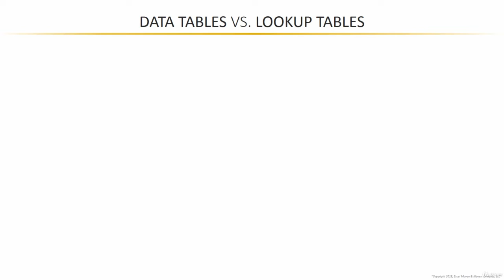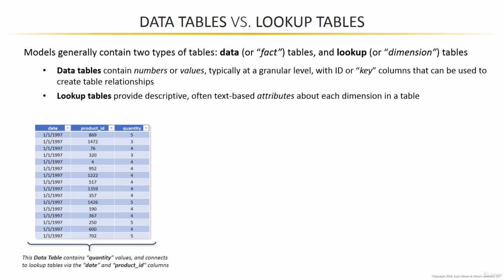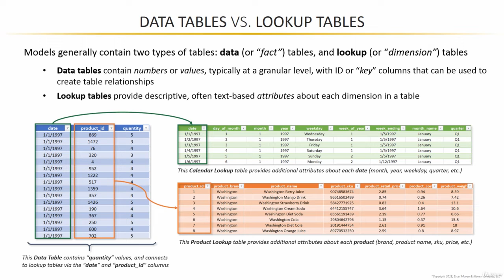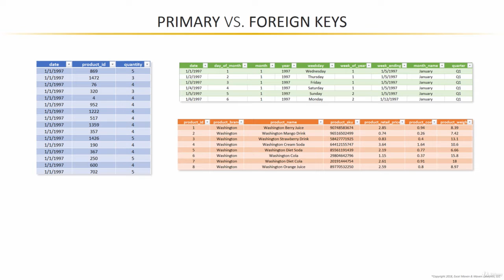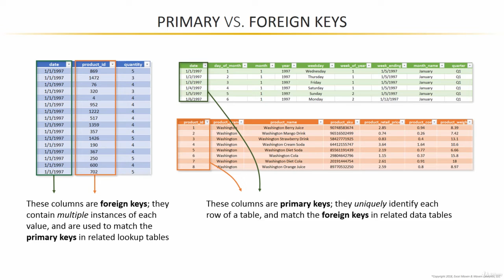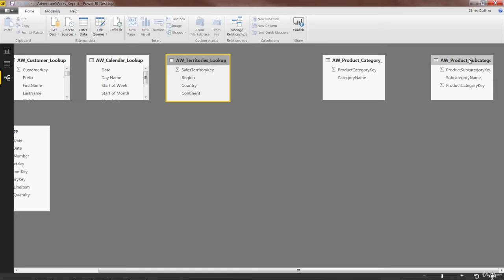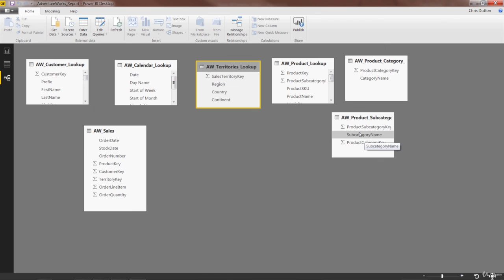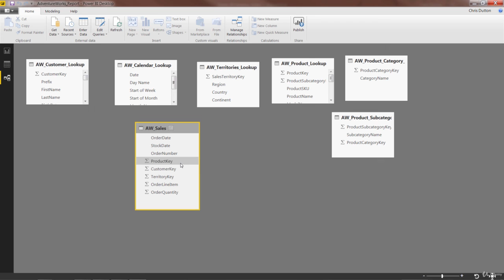Understanding Data Tables vs Lookup Tables | Microsoft Power BI Desktop for Business Intelligence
If you’re looking for a comprehensive, hands-on guide to learning Microsoft Power BI Desktop, you’ve come to the right place.
Power BI is quickly becoming the world’s most powerful self-service business intelligence platform, and an absolutely essential tool for data professionals and beginners alike. With Power BI you can connect to hundreds of data sources, build complex relational models using simple and intuitive tools, and design stunning, interactive dashboards from scratch — all for free.

THE COURSE PROJECT:

In this course, you’ll be playing the role of Lead Business Intelligence Analyst for Adventure Works Cycles, a global manufacturing company. Your mission? To design and deliver a professional-quality, end-to-end business intelligence solution, armed only with Power BI and a handful of raw csv files.
But don’t worry, I’ll be guiding you through the ins-and-outs of Power BI Desktop, sharing crystal clear explanations and helpful pro tips each step of the way. We’ll follow a steady, systematic progression through the Power BI workflow, and break down our project into FOUR KEY OBJECTIVES:

POWER BI OBJECTIVE #1: Connect & Transform the Raw Data
• Intro to the Power BI Query Editor
• Types of Power BI Data Connectors
• Basic Table Transformations
• Text, Number & Date Tools
• Index & Conditional Columns
• Grouping & Aggregating Data
• Pivoting & Unpivoting
• Modifying, Merging & Appending Queries
• Connecting to Folders
• Defining Hierarchies & Categories
• Query Editing & Power BI Best Practices

POWER BI OBJECTIVE #2: Build a Relational Data Model
• Intro to Database Normalization
• Data (“Fact”) Tables vs. Lookup (“Dimension”) Tables
• Creating Power BI Table Relationships
• “Star” vs. “Snowflake” Schemas
• Active vs. Inactive Relationships
• Relationship Cardinality
• Connecting Multiple Data Tables
• Filtering & Cross-Filtering
• Hiding Fields from the Power BI Report View
• Data Modeling & Power BI best Practices

POWER BI OBJECTIVE #3: Add Calculated Fields with DAX
• Intro to Data Analysis Expressions (DAX)
• Calculated Columns vs. Measures
• Row Context vs. Filter Context in Power BI
• DAX Syntax & Operators
• Common Power BI Functions
• Basic Date & Time Formulas
• Logical & Conditional Statements
• Text, Math & Stats Functions
• Joining Data with RELATED
• CALCULATE, ALL & FILTER Functions
• DAX Iterators (SUMX, AVERAGEX)
• Time Intelligence Formulas
• DAX & Power BI Best Practices

POWER BI OBJECTIVE #4: Design Interactive Power BI Reports
• Intro to the Power BI Report View
• Adding Basic Charts to Power BI Reports
• Formatting & Filtering Options
• Matrix Visuals
• Slicers & Timelines
• Cards & KPIs
• Power BI Map Visuals (Basic, Fill, ArcGIS)
• Treemaps, Lines, Areas & Gauges
• Editing Report interactions
• Adding Drillthrough Filters
• Linking to Report Bookmarks
• Using “What-If” Parameters
• Managing & Viewing Roles
• PREVIEW: Publishing to Power BI Service
• Power BI Data Viz Best Practices

By the end of the Adventure Works project, not only will you have developed an entire business intelligence tool from the ground up using Power BI, but you will have gained the knowledge and confidence to apply these same concepts to your own Power BI projects.
For those looking for more opportunities to test their Power BI skills, I’ve also included an additional set of project files for a bonus Final Project. This is your chance to showcase all of the skills you’ve developed throughout the course, and apply them to a brand-new data set from Maven Market, a global supermarket chain.
Whether you’re a casual Power BI user, aspiring analyst, or data science professional, this course will give you the tools you need to become an absolute Power BI ROCK STAR — guaranteed.

Credits:
-Chris (Founder, Maven Analytics)

Looking for the full business intelligence stack? Search for “Maven Analytics“ to browse our full course library, including Excel, Power BI, MySQL, and Tableau courses!

Who this course is for:
• Anyone looking for a hands-on, project-based introduction to Microsoft Power BI Desktop
• Data analysts and Excel users hoping to develop advanced data modeling, dashboard design, and business intelligence skills
• Aspiring data professionals looking to master the #1 business intelligence tool on the market
• Students who want a comprehensive, engaging, and highly interactive approach to training
• Anyone looking to pursue a career in data analysis or business intelligence